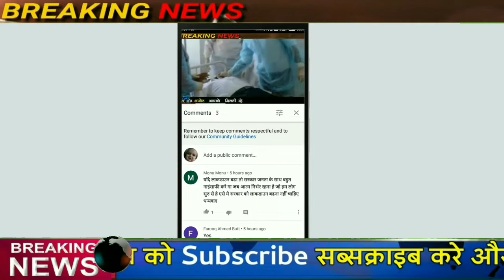अब इस तरीके से ही होगी गैस सिलेंडर की बुकिंग और भुगतान, केंद्र ने जारी किया निर्देश